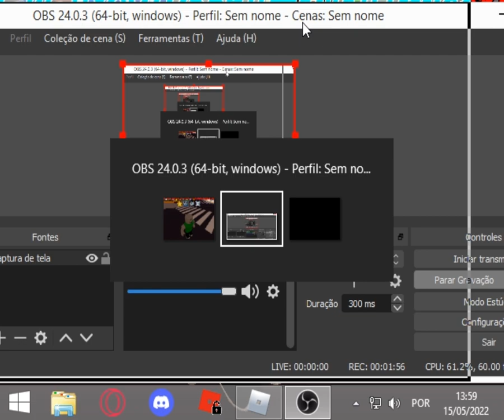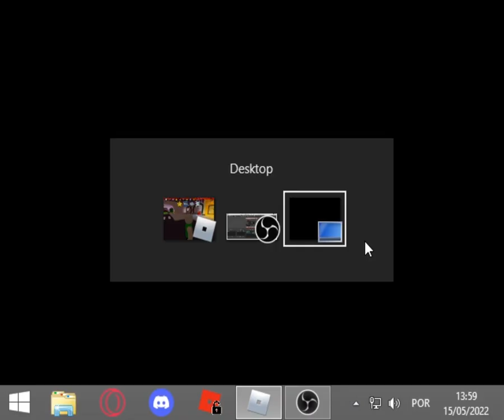because that i dont record more videos (Read Dsc)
Portuguese:

Eu tentei de varias formas de tira o lag mas sempre da errado e isso e porque eu literalmente nao tenho uma placa de video no meu pc, por isso eu sempre uso resoluçao de tela baixa, eu conseguia gravar videos com o Bamdicam mas ele simplesmente parou de funcionar e nao abre mais entao ate eu conseguir melhorar um pouco meu pc o canal vai fica parado a nao ser q eu volte a postar ports de fnf para android mas eu demoraria muito tempo para aprender a programar pelo pc e tempo e uma coisa que eu nao tenho. eu nao faço a minima ideia do porque o FNF e o unico jogo que eu nao consigo grava nem fazer live ele e o unico que sempre lag. peço desculpas por ter sumido mas quando eu melhora um pouco meu pc eu volto a postar.

English:I've tried several ways to get rid of the lag but it always goes wrong and that's because I literally don't have a video card in my pc, so I always use low screen resolution, I was able to record videos with Bamdicam but it just stopped from working and it doesn't open anymore so until I manage to improve my pc a little the channel will be stopped unless I post fnf ports for android again but it would take me a long time to learn to program on the pc and time is something that I don't have. I have no idea why FNF is the only game that I can't record or do live it's the only one that always lags. I apologize for being gone but when I improve my pc a little I'll post again

My username on roblox if u want to 1v1 with me :) :MrMaykDbr007

Sorry